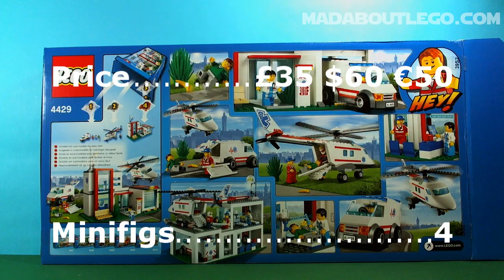LEGO CITY HELICOPTER RESCUE 4429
Helicopter Rescue,425 pieces and 4 Minifigs.
Nice little set to add to the Lego City, With a ambulance and helicopter and a hospital too.